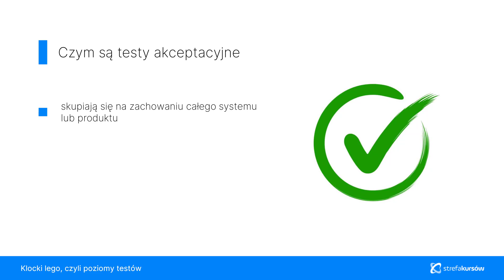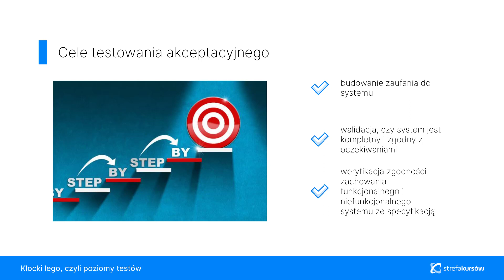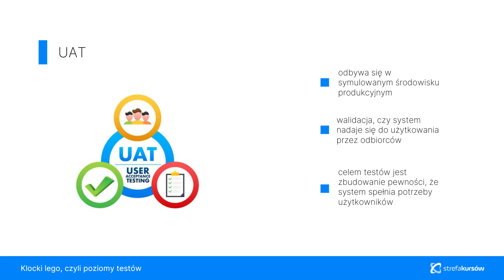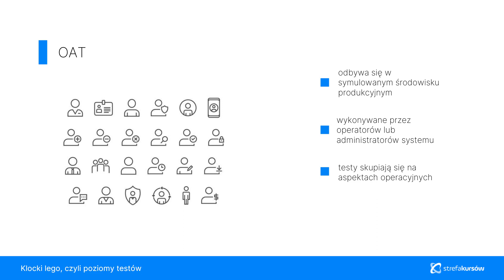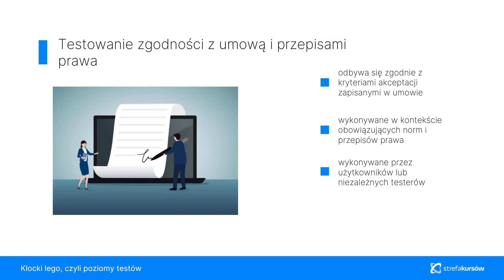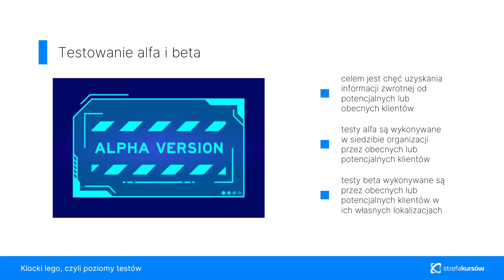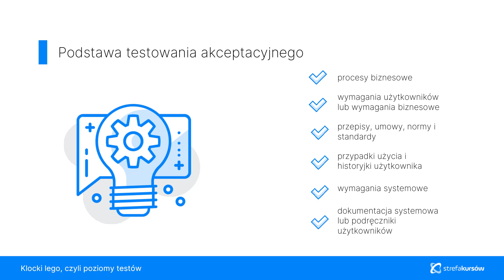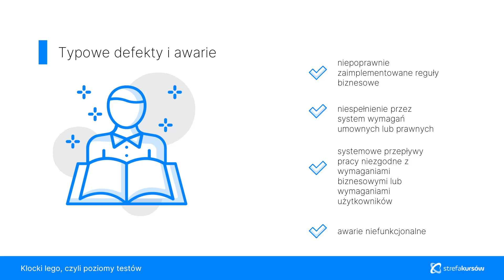Jak Zostać TESTEREM OPROGRAMOWANIA | Testowanie Akceptacyjne | ▶strefakursow.pl◀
📚Chcesz dołączyć do rosnącej branży IT, ale nie wiesz, jak zacząć? A może myślisz o zmianie zawodu i chcesz zacząć jako tester oprogramowania? Oto kurs online, który otworzy przed Tobą drzwi do fascynującego świata testowania oprogramowania.

🌟 Czego się Nauczysz:
➡️Podstawy Testowania Manualnego: co tak naprawdę kryje się za testowaniem oprogramowania w praktyce
➡️Terminologia Testowania: język używany w branży, kluczowe definicje i pojęcia
➡️Etapów i Poziomów Testów: kroki procesu testowego i różne stopnie testów, które możesz przeprowadzić
➡️Testowanie Statyczne: jak wykorzystać przeglądy w celu efektywnego testowania
➡️Metodyki i Techniki Testowania: różnorodne sposoby testowania manualnego
➡️Zarządzanie i Współpraca: jak skutecznie zarządzać testami i współpracować z programistami
➡️Testowanie na Podstawie Ryzyka: jak skupić swoje wysiłki na najważniejszych elementach
➡️Tworzenie Danych i Scenariuszy Testowych: zdobądź umiejętności generowania danych i kreowania przypadków testowych

🎯 Korzyści z Kursu:
- Skok do Branży IT: Twoja bilet wjazdowy do jednej z najbardziej opłacalnych branż
- Rozwój Zawodowy: Ścieżki kariery w testowaniu oprogramowania są różnorodne i obiecujące
- Uniwersalne Umiejętności: Wiedza, którą zdobędziesz, jest aplikowalna w różnych sektorach i technologiach
- Bezpieczna Praca: Na testerach oprogramowania zawsze jest zapotrzebowanie
- Przygotowanie do Egzaminów: Idealne podsumowanie dla tych, którzy myślą o zdobyciu certyfikatu ISTQB

📝Oferujemy kompleksowe szkolenie testowania oprogramowania, które dostarcza Ci wszystkich narzędzi potrzebnych do rozpoczęcia lub rozwoju kariery jako tester oprogramowania. Niezależnie od tego, czy jesteś początkujący, czy też przygotowujesz się do egzaminu ISTQB, ten kurs jest dla Ciebie.